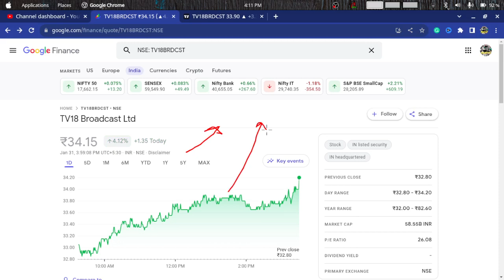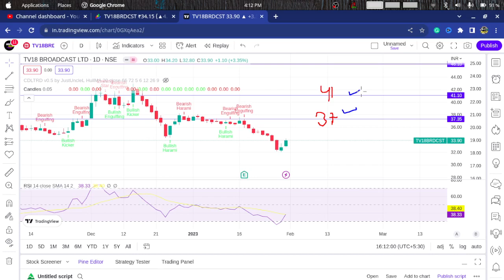TV18 BROADCAST SHARE LATEST NEWS || BIG NEWS 😱